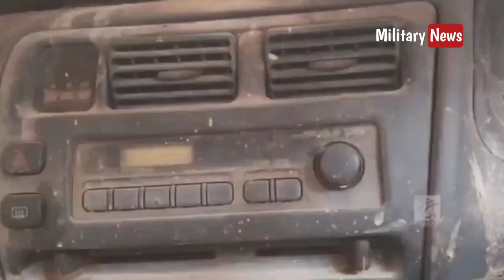MOBIL LEGENDARIS MULLAH OMAR